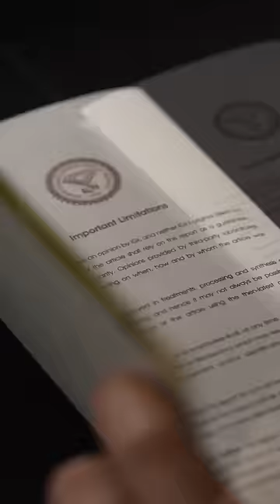Episode 222 | Custom Engagement Ring#customjewelry